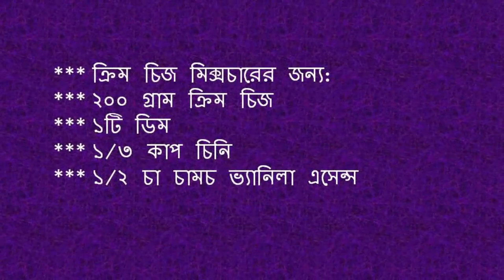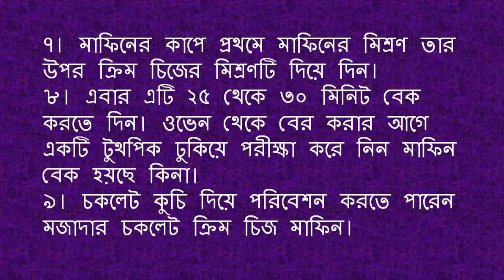ঘরে তৈরি করে নিন মজাদার চকলেট ক্রিম চিজ মাফিন